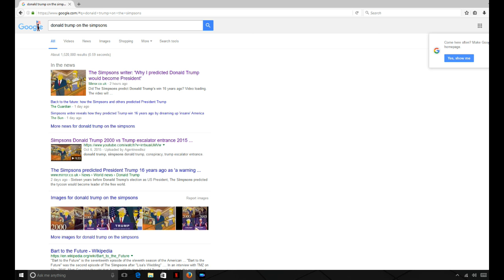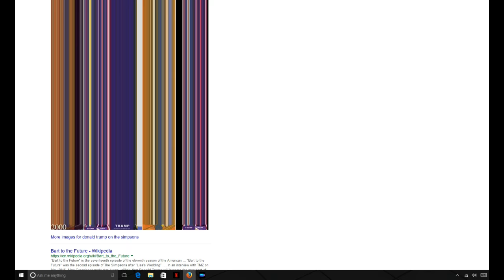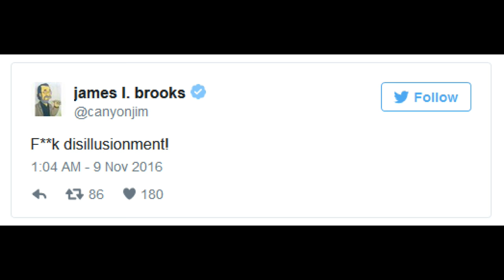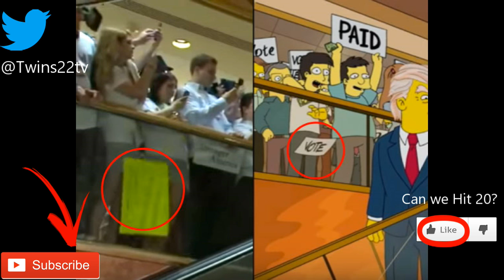Proof!!!! The Simpsons DID NOT!!!! predict Donald Trump As President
Here is a mysterious prediction debunking.

Ok people here is proof The Simpsons did not predict Donald Trump was going to win. The own creators of the show said it.
Can we hit 20 likes? I know we can

Countdown List
10 -
9 -
8 -
7 -
6 -
5 -
4 -
3 -
2 -
1 -

Song: